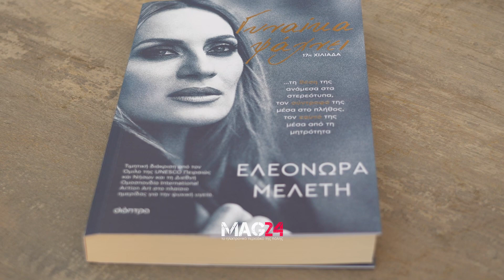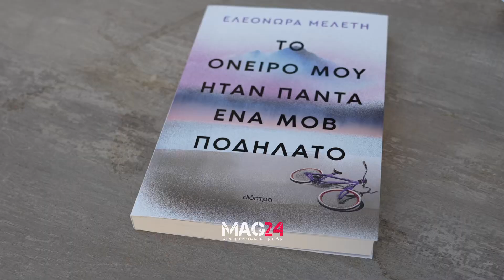MAG24.GR - Ελεονώρα Μελέτη: «Δε φοβάμαι τίποτα, είμαι έτοιμη για όλα!»